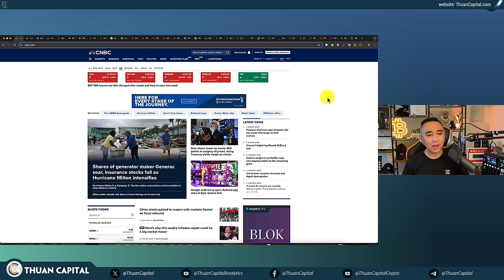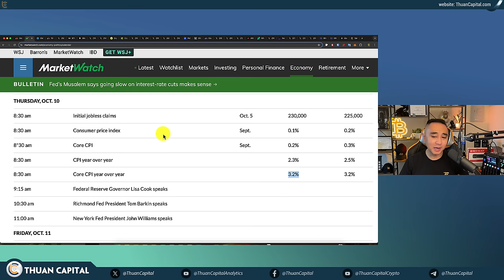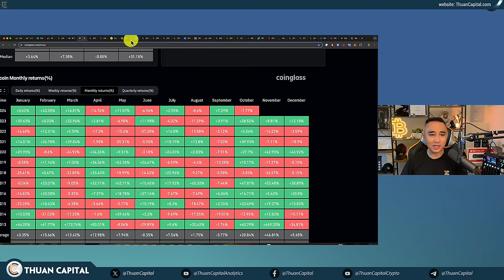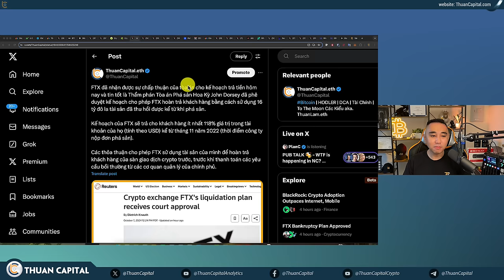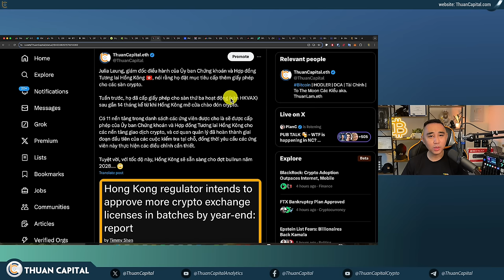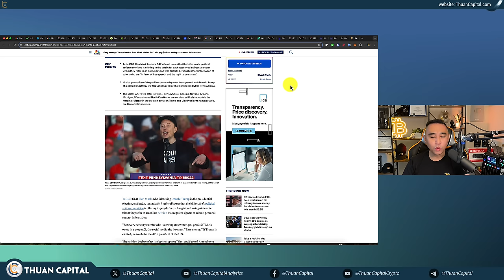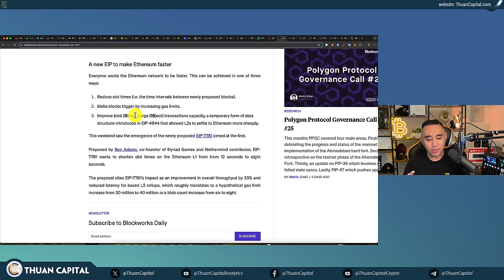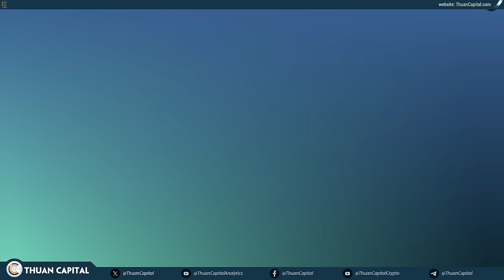2016 - Tình hình thị trường | CPI Tuần Này | FTX Update | Crypto News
⏱️ TIMESTAMPS
00:00 - Sự lo lắng kéo dài. Các chỉ số chứng khoán điều chỉnh. Bitcoin giảm 0.4% 24h qua
03:48 - Các báo cáo kinh tế chính của Hoa Kỳ trong tuần này - CPI dự kiến giảm
05:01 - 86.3% CME nghiêng về Fed sẽ chỉ giảm 0.25% tháng 11
06:11 - Lợi suất trái phiếu kho bạc kỳ hạn 10 năm phục hồi trở lại trên 4%
07:55 - Đồng Yên Nhật đã chứng kiến ​​mức giảm hàng tuần lớn nhất so với Đô la Mỹ trong 15 năm qua
09:08 - Tháng 10 với -1.77% tăng trưởng của BTC
09:39 - Jim Crammer bearish về crypto
10:07 - Bitcoin hiện vẫn là tài sản tăng trưởng mạnh nhất năm nay
13:07 - FTX đã nhận được sự chấp thuận của tòa án cho kế hoạch trả tiền hôm nay
16:05 - Metaplanet 🇯🇵 vừa mua thêm 108.78 BTC
19:04 - Julia Leung, giám đốc điều hành của Ủy ban Chứng khoán và Hợp đồng Tương lai Hồng Kông 🇭🇰
21:16 - Politico; Giám đốc Pháp lý của Robinhood, Dan Gallagher, là một ứng cử viên hàng đầu cho vị trí Chủ tịch SEC nếu Donald Trump thắng cử
22:09 - Thị trưởng của Rockdale, bang Texas 🇺🇸 cho biết việc đào Bitcoin đã cứu nền kinh tế của thị trấn
25:26 - Polymarket cho thấy cựu tổng thống Trump hiện đang dẫn đầu với một khoảng cách lớn
27:43 - Trái phiếu của El Salvador 🇸🇻 tăng vọt bất chấp sự chỉ trích về Bitcoin từ IMF
28:35 - Ngân hàng Quốc gia Bahrain (NBB) đã công bố ra mắt sản phẩm Đầu tư Cấu trúc liên kết Bitcoin đầu tiên với hợp tác của ARP Digital
29:10 - Công ty đào Bitcoin Marathon đã phát triển Anduro, nền tảng token hóa tài sản thực trên blockchain Bitcoin
31:13 - Đề xuất cải tiến Ethereum (EIP-7781) mới nhằm tăng hiệu suất mạng bằng cách giảm thời gian khối từ 12 giây xuống còn 8 giây
32:04 - Dấu hiệu chính cho thấy các quy định về tiền điện tử của hoa kỳ đang gần hết
34:54 - Bitcoin ETF có ngày tốt, dòng tiền dương 235 triệu USD
35:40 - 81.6% Bitcoin có lời ở giá $62.3K
35:53 - Ưu đãi dành riêng cho cộng đồng ThuanCapital